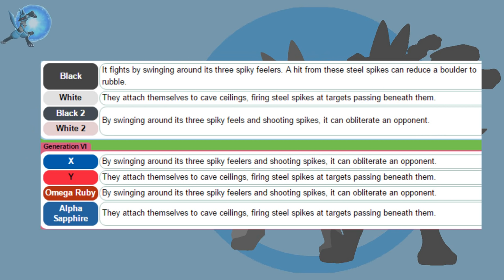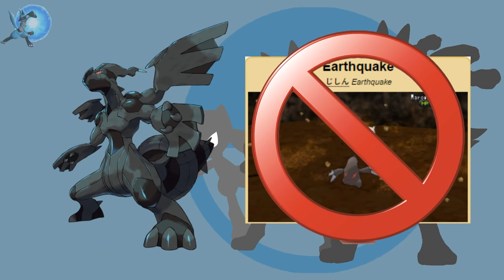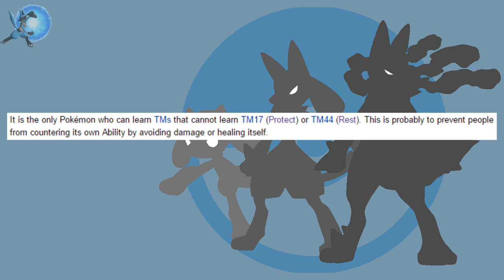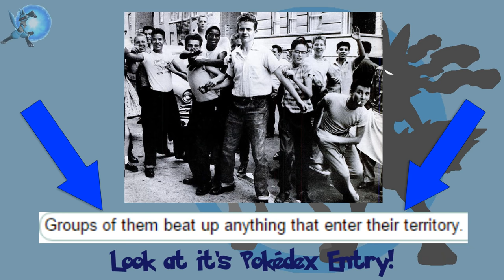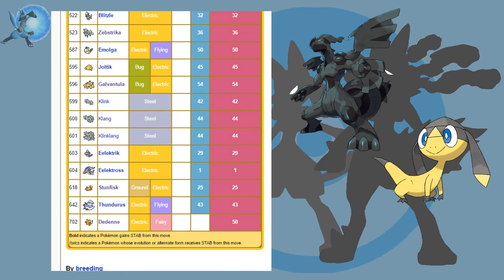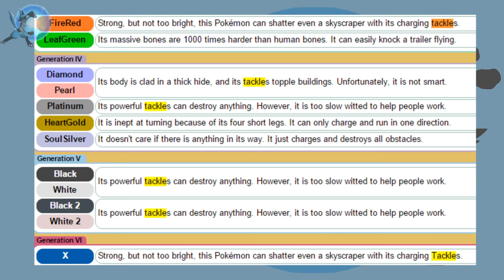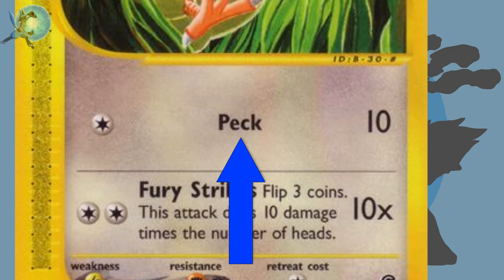Moves that Pokémon SHOULD Learn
Have you ever decided on what move set you were going to have for a specific Pokémon, but was then shocked to find out that Pokémon couldn’t learn the move you wanted, even though in many ways it SHOULD be able to learn it? Well, here are 15 instances of Pokémon not being able to learn one or 2 moves that you’d definitely think it would.